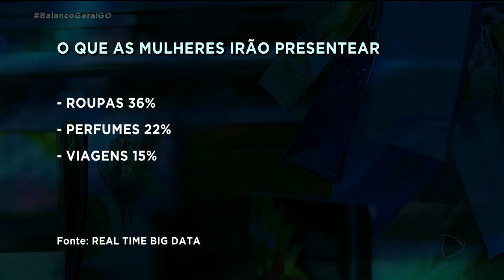NAMORADOS: PESQUISA MOSTRA QUE GOIANIENSES QUEREM GANHAR VIAGENS E ELETRÔNICOS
O dia dos namorados é amanhã. E uma pesquisa do instituto real time big data mostra que os homens querem ganhar eletrônicos e mulheres querem viajar. A repórter Mariana Martins foi para as ruas de Goiânia saber se é isso mesmo que os goianienses pretendem dar de presente para seus amados.